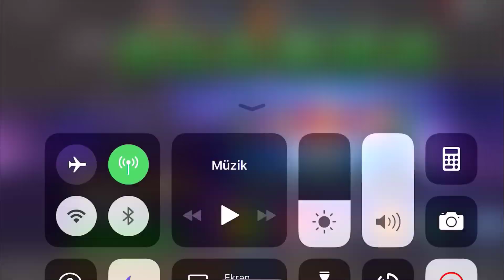SATILIK - SAHİBİNDEN HİÇ KULLANILMAMIŞ İZO-8